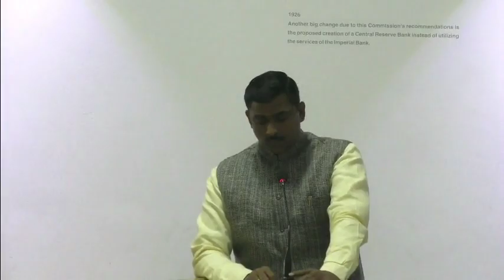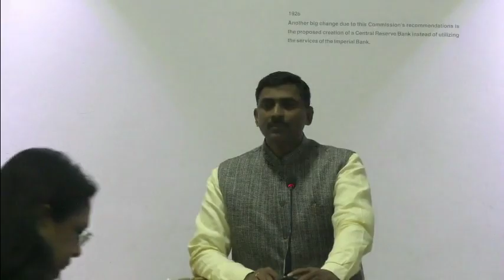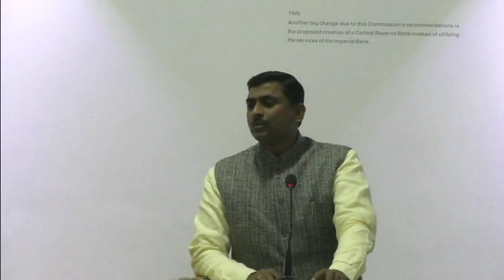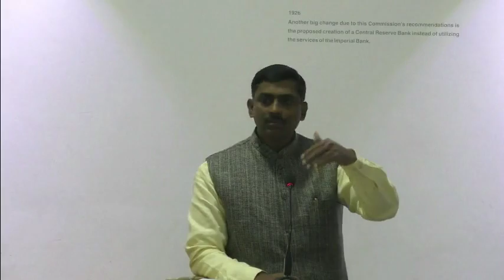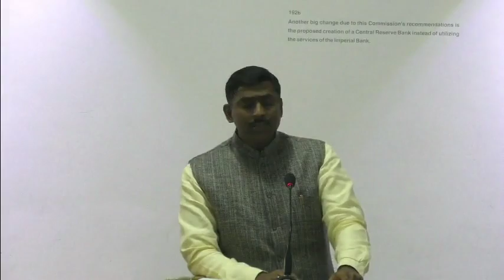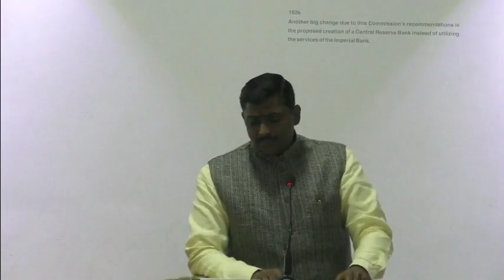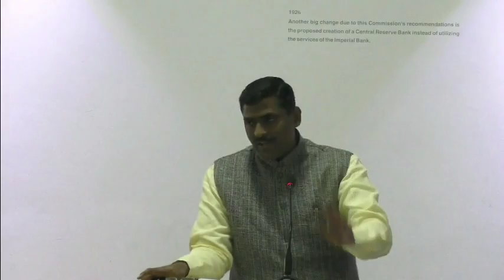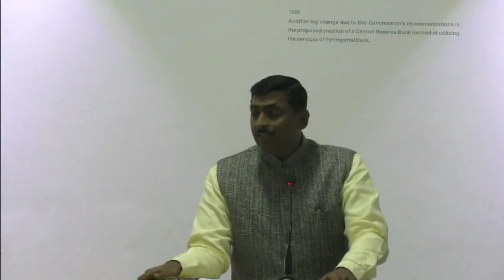Sh. Muralidhar Rao speech in seminar organised by PHD chamber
Shri Muralidhar Rao speech on "Achieving Industrial Goals through Integral Humanism" organised by PHD chamber on 18th Jan 2017 held at New Delhi